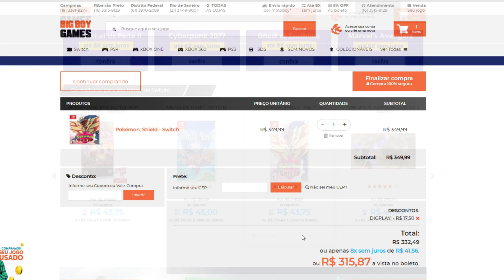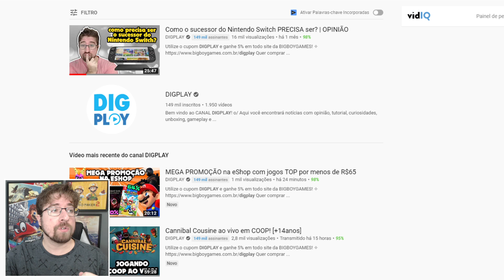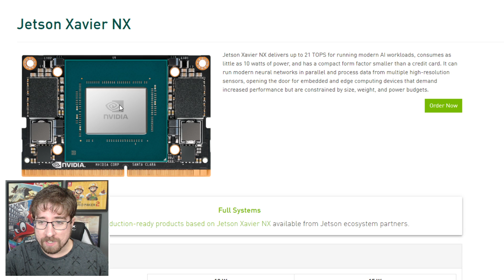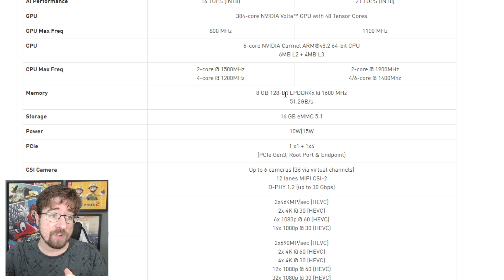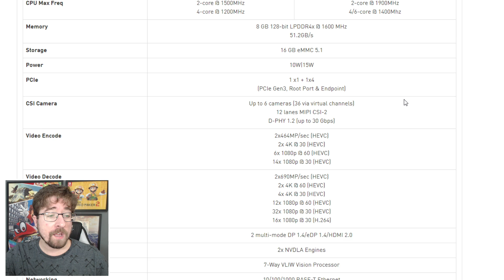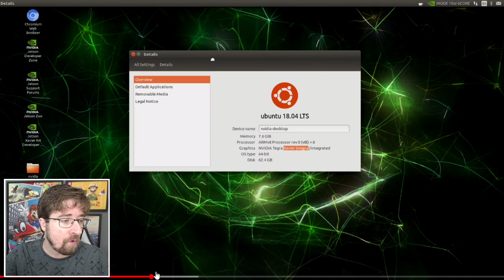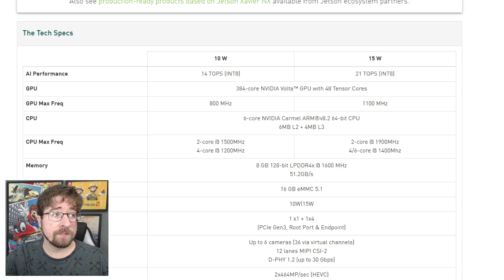Veja como pode ser o sucessor do Nintendo Switch | Opinião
Utilize o cupom DIGPLAY e ganhe 5% em todo site da BIGBOYGAMES!

Quer comprar Nintendo Switch tradicional e LITE, além de controles e acessórios super da hora da 8BITDO?
Utilize o cupom DIGPLAY no site da COGUMELOSHOP!

Case de alumínio do Mario
Par de Joycon cor verde
4 Grips temático Mario
4 Grips temático Zelda
Carregador de Joycon Hyperx
ProController PowerA Pokémon

Case Switch Lite Links Awakening
4 Grips temático Mario
4 Grips temático Zelda

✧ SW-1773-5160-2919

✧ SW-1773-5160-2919